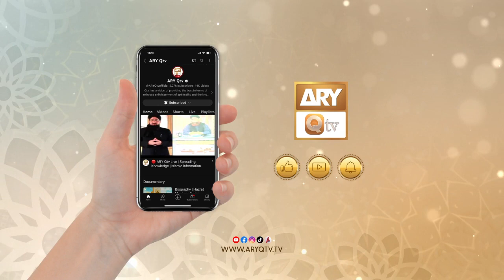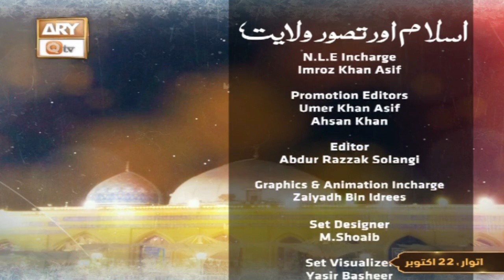Islam aur Tasawar e Walayat - Shan e Ghous e Azam RA - Episode 6 - 22 Oct 2023 - ARY Qtv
Islam aur Tasawar e Walayat - Shan e Ghous e Azam RA - ARY Qtv

Topic: Auliya Karam aur Riyazat o Mujahid

Host: Prof. Sumair Ahmed

Scholer: Mufti Ahsen Naveed Niazi